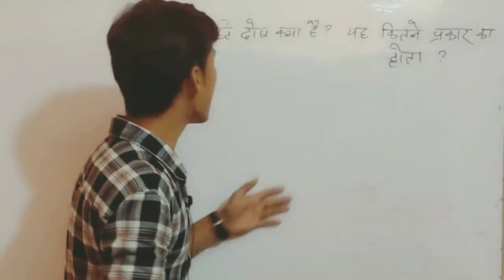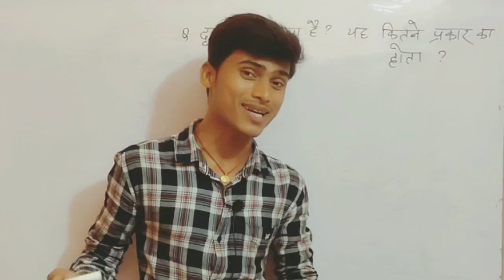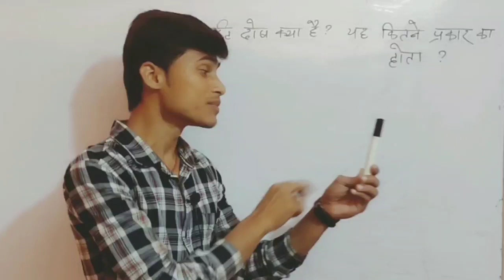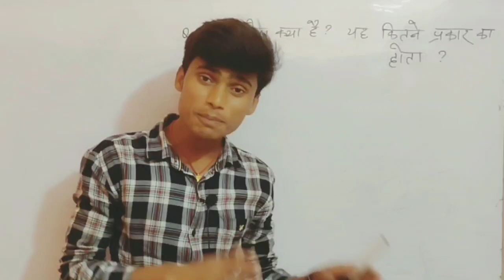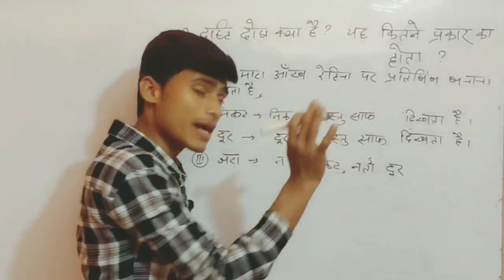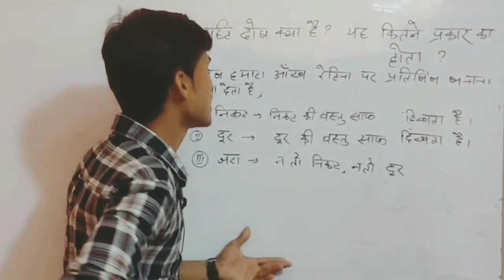दृष्टि दोष क्या है?||drishti dosh kitne prakar ke hote hain|| by pankaj sir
1.drishti dosh kitne prakar ke hote hain aur kaun kaun
2.Ncert class 10th physics dristi dosh
3.ncert class 10th physics dristi dosh